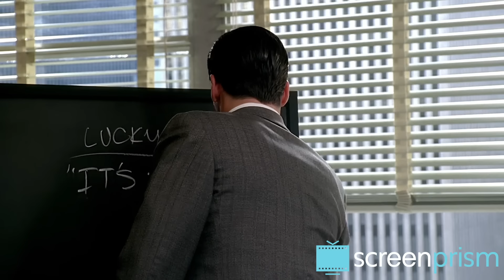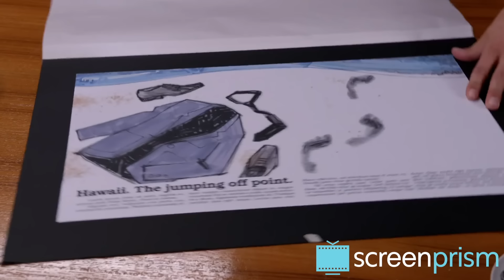Mad Men: Who is Don Draper?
Who is Don Draper? Even the protagonist of AMC's Mad Men himself cannot answer the question.

In many ways, the Jon Hamm character is the American ideal that everyone aspires to be, but nobody really is. In the ending of the series, Don appears to finally have learned how to bridge his past and his present. But how did he arrive at this point, ready to create the iconic Hilltop Coca-Cola ad?